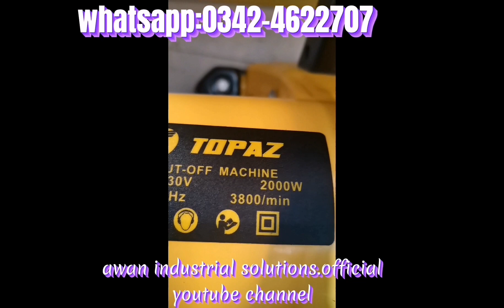Best budget Cutt off saw machine 2000 watts 3800 rpm product review video whatsapp 0342-4622707